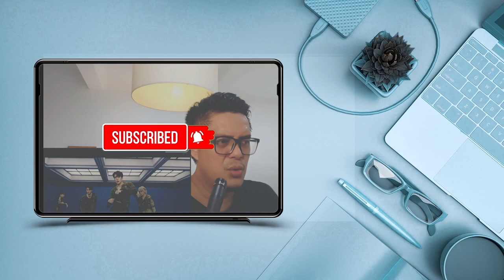DAY6 (데이식스) - POURING | SOUND ENGINEER REACTION